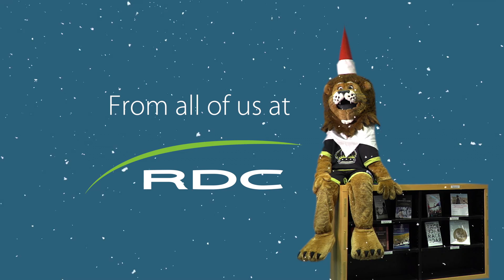RDC Holiday Greeting 2018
Happy Holidays from all us at Red Deer College.
Including Rufus on the shelf.